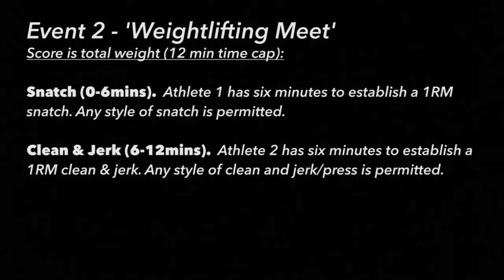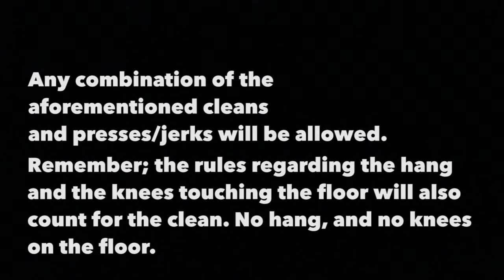The 2015 Butterfly Bowl - Event 2 'Weightlifting Meet'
The 2015 Butterfly Bowl will be on Friday 11th September and Saturday 12th September at CrossFit Creature, Sydney, Australia.